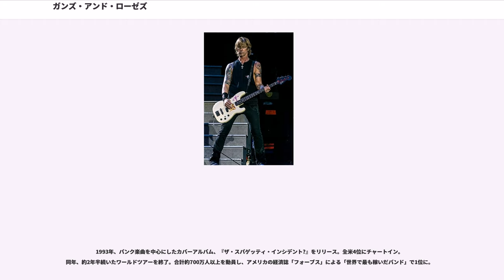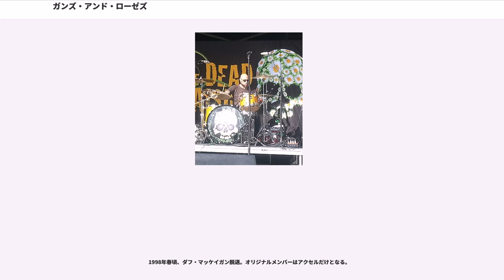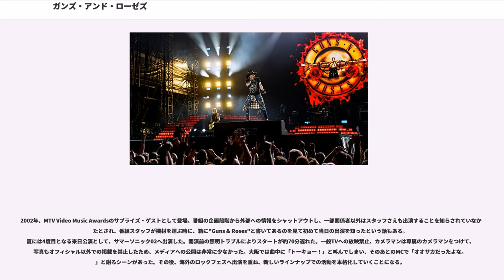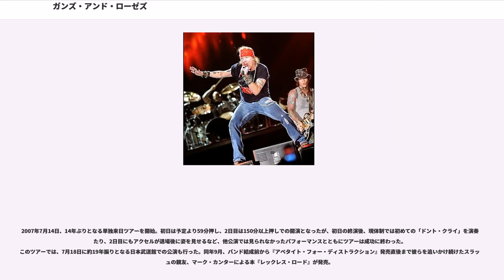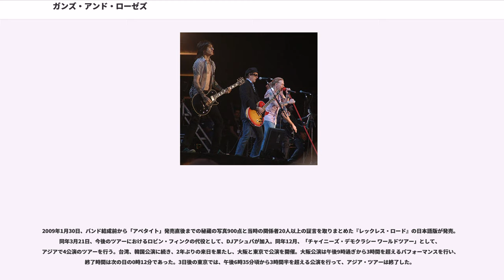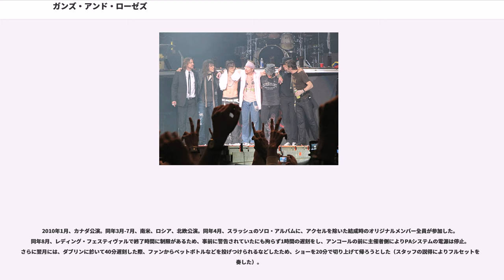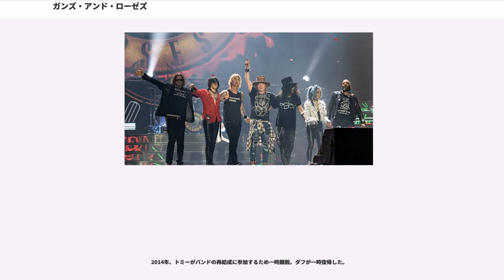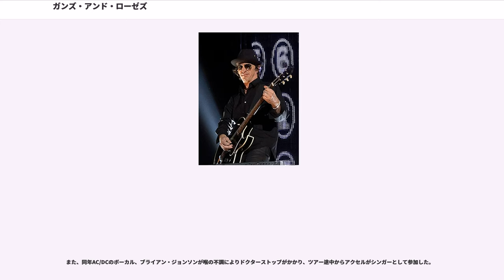ガンズ・アンド・ローゼズ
ガンズ・アンド・ローゼズ（"Guns N' Roses"/略称"GN'R"）は、アメリカ合衆国出身のロック・バンド。

1980年代末から隆盛を極め、全米で4,200万枚、全世界で1億枚以上のアルバムセールスを記録。世界的にもトップクラスのロック・バンドとして認知された。その後、活動縮小した時期が長らく続いていたが、2000年代中頃からまた活発な展開をしている。

2012年に「ロックの殿堂」入り。ローリング・ストーン誌選出「歴史上最も偉大な100組のアーティスト」第92位。

1985年3月、"Hollywood Rose"のアクセル・ローズとイジー・ストラドリン、"L.A.Guns"のトレイシー・ガンズらによって結成される。バンド名は、互いの前身バンド名を組み合わせ、"Guns N' Roses"と名付けられた。しかし、このメンバー構成は長続きせず、トレイシー・ガンズをはじめとするL.A.Gunsの3人の元メンバーが相次いで脱退。代わりにベーシストのダフ・マッケイガン、ギタリストのスラッシュ、ドラマーのスティーヴン・アドラーが加入し、初期ラインナップが完成する。なおこの頃、アクセル・ローズに5万ドルで引き抜きの話がきたが、「こんな金額じゃガンズ・アンド・ローゼズにははした金だ」と言ってそのオファーを蹴っている。

1986年3月、契約金7万5000ドルでゲフィン・レコードと契約を締結。同年末に疑似ライヴEP、"Live ?!*@ Like a Suicide"を1万枚限定でリリースし、レコードデビュー。自主レーベルを装ってゲフィン傘下から発売され、すぐに完売した。

1987年7月、アルバム『アペタイト・フォー・ディストラクション』でデビュー。全米ビルボード初登場182位。リリース直後には、ロボットが女性をレイプするジャケットの絵柄に、人権団体等からの抗議により販売が見直された結果、アクセルの右腕のタトゥーである十字架柄に変更した。当初、バンドメンバーのアルコールやドラッグの問題から、MTVがミュージック・ビデオの放映を拒否するが、ゲフィン・レコードの上層部の説得で「ウェルカム・トゥ・ザ・ジャングル」が放映されると一気に人気に火がつき、50週間後に1位まで昇り詰め、これまでにアメリカで1800万枚以上、世界中では3000万枚近くも売り上げている。このアルバムからのリカット・シングル「スウィート・チャイルド・オブ・マイン」は全米1位を獲得し、「ウェルカム・トゥ・ザ・ジャングル」や「パラダイス・シティ」なども全米10位内にチャートイン。

1988年、"Live ?!*@ Like a Suicide"にアコースティックソング4曲を加えたEP『GN'R ライズ』をリリース。

このEPは、1989年5月にはチャート2位までランクアップし、2作とも全米アルバムチャートのトップ5にランクインさせた。これまでにアメリカ国内だけで500万枚以上、全世界累計では1200万枚以上も売り上げている。

1990年、ドラッグ中毒を原因にドラマーのスティーヴン・アドラーが解雇される。後任にザ・カルトのマット・ソーラムが加入。同時期にキーボードのディジー・リードが加入。

1991年、4年ぶりのスタジオ・アルバム『ユーズ・ユア・イリュージョン I』、『ユーズ・ユア・イリュージョン II』を2作同時リリース。世界中のチャートで1位、2位を独占、現在までに合わせて約3000万枚も売り上げている。同年秋、ギタリストのイジー・ストラドリンが脱退。元Candy、元Kill For Thrillsのギルビー・クラークが加入。後にアクセル・ローズは当時を振り返って、同年の『ユーズ・ユア・イリュージョン』ツアーに出たことがオリジナル・ラインナップの崩壊につながったと主張している。

1993年、パンク楽曲を中心にしたカバーアルバム、『ザ・スパゲッティ・インシデント?』をリリース。全米4位にチャートイン。同年、約2年半続いたワールドツアーを終了。合計約700万人以上を動員し、アメリカの経済誌「フォーブス」による「世界で最も稼いだバンド」で1位に。

1994年、ギルビーが解雇され、アクセルが友人のポール・トバイアス（...